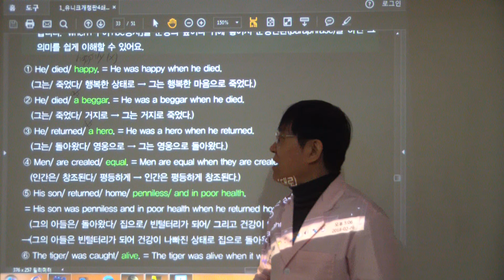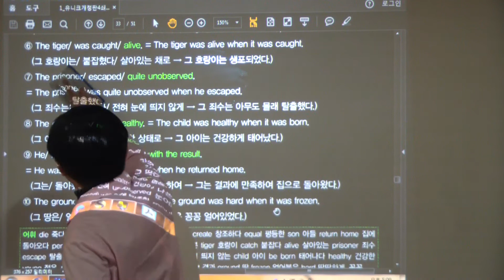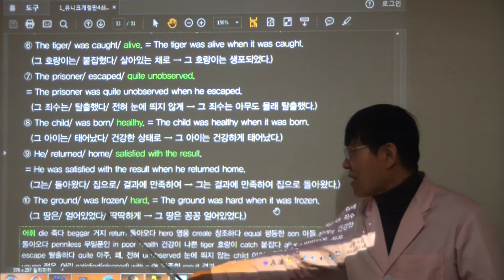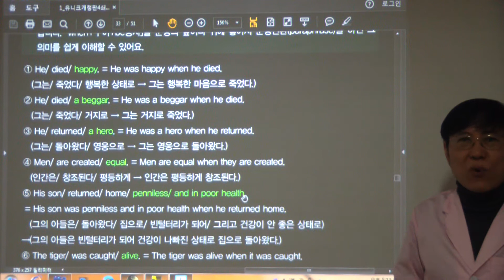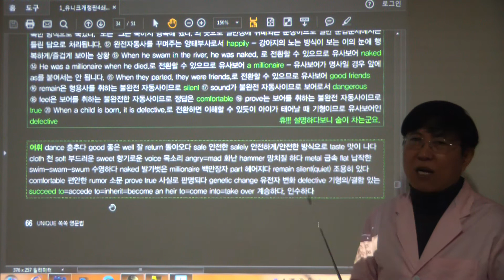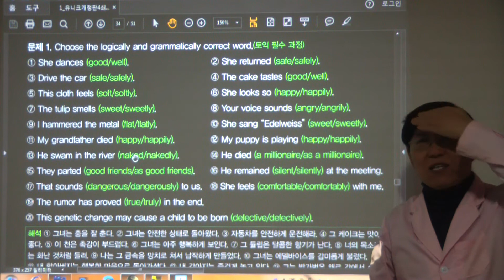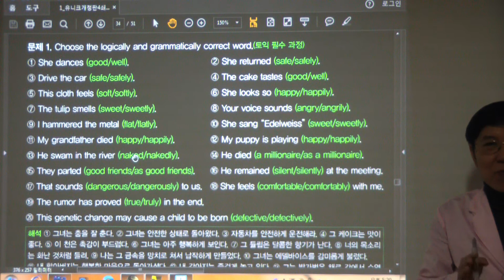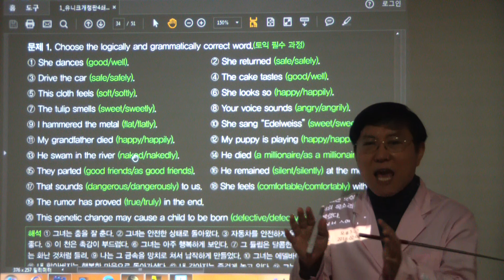HDV 0672 2형식(불완전 자동사)과 유사보어를 활용한 해석방법과 회화법 (64-66쪽)